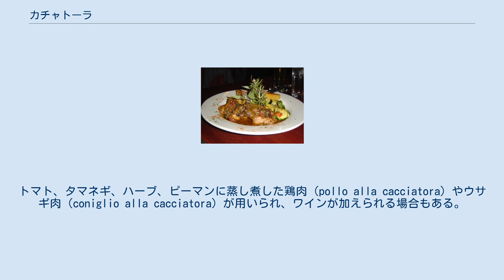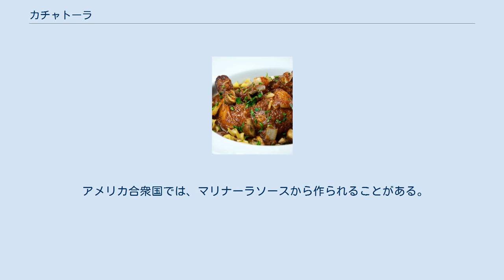カチャトーラ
鶏肉のカチャトーラ ウサギ肉のカチャトーラ 米国風のカチャトーラ カチャトーラ（Cacciatore）は、イタリア語で「猟師風の」という意味のイタリア料理である。
トマト、タマネギ、ハーブ、ピーマンに蒸し煮した鶏肉（pollo alla cacciatora）やウサギ肉（coniglio alla cacciatora）が用いられ、ワインが加えられる場合もある。
 salamino cacciatoreは、ニンニクとコショウだけで味付けした小さなサラミが加えられる。
 基本的なカチャトーラのレシピでは、小匙数杯のオリーブ油を大きなフライパンで熱し、塩胡椒を振った鶏肉の両面を3-4分ずつ焼く。
鶏肉を取り出し、油の大部分を拭き取ったら、残りの油でタマネギ、ピーマン、その他の野菜を数分間炒める。
小さなトマト缶とローズマリー、半カップの赤ワインを加え、さらにベイリーフと甘味を加えるために微塵切りのニンジンを加える。
ここに鶏肉を戻して蓋をする。
極弱火で1時間ほど煮込んで完成である。
田舎パンかパスタを添えて供されることが多い。
 地域によって、その地で得られる食材を用いた多くのバリエーションがある。
例えば、南イタリアでは赤ワインがよく用いられるが、北イタリアでは白ワインが用いられる。
マッシュルームを加えるレシピもある。
 アメリカ合衆国では、マリナーラソースから作られることがある。
   ウィキブックスに、Chicken Cacciatoreの料理本があります。
（英語）   ウィキメディア・コモンズには、カチャトーラに関するカテゴリがあります。